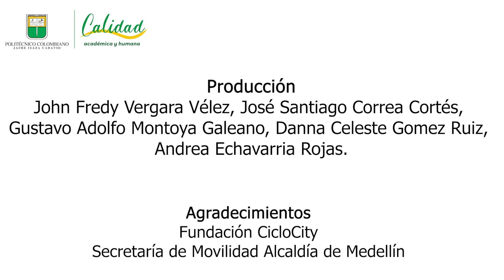Capítulo 2 Que observaron Emma e Ibatá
Que observaron Emma e Ibatá: Experiencia de observación y reflexión que realizaron sobre la movilidad y las vías Emmanuel e Ibatá.